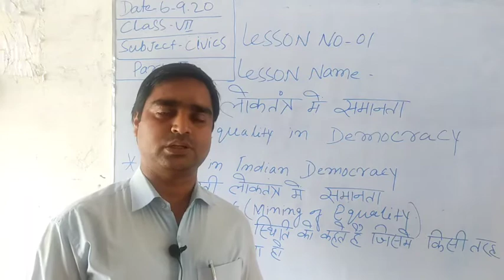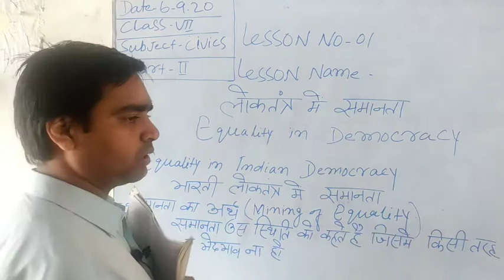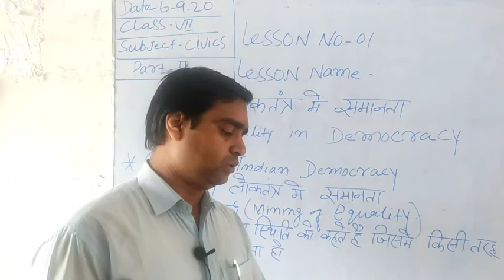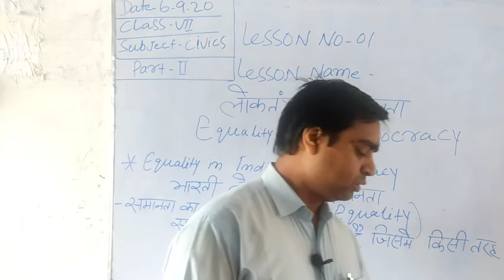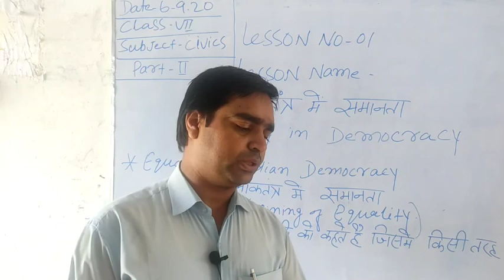Class VII | Civics | Ch-1 - लोकतंत्र में समानता।